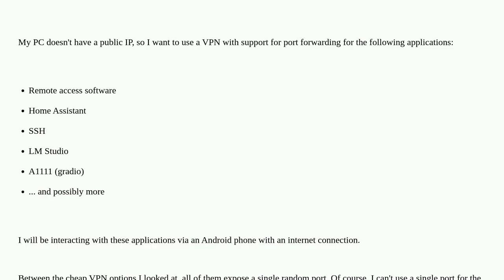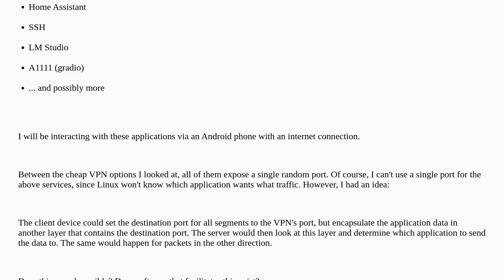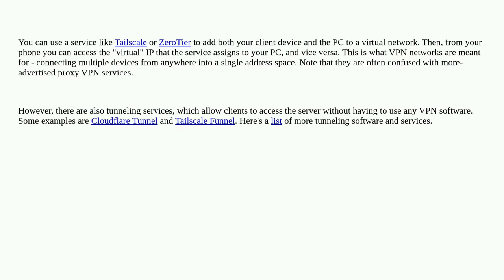Tunneling all TCP/UDP traffic through one port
A special thanks goes out to the community

  port-forwarding networking vpn tcpip linux